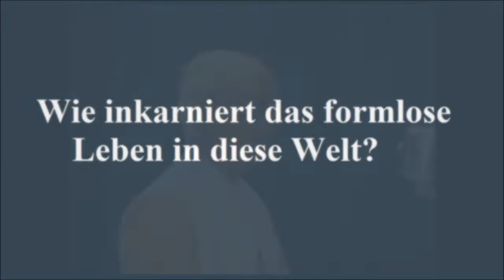Jiddu Krishnamurti - Wie inkarniert die Natur in diese Welt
Fragesteller:

Wenn Sie sagen, es gibt keinen Gott, wie werden wir geboren oder wie entsteht die Natur?
Wie inkarniert das formlose Leben in diese Welt?

Jiddu Krishnamurti:

„Wissenschaftler sagen, wir sind aus dem Wasser entstanden, aus kleinen Zellen, wir stammen von den Tieren ab, dem Affen und all das ist Teil der Natur. Es brauchte etwa 3 ½ Millionen Jahre um ein menschliches Wesen zu werden, was wir heute sind. Entweder
glauben Sie daran, an die wissenschaftliche Theorie oder Fakten oder Sie glauben daran, daß Gott uns erschaffen hat oder daß Gott in uns ist – je nach dem, welches Spiel sie spielen möchten. Die Wissenschaftler haben herausgefunden, daß aus einer kleinen Zelle, die sich selbst vermehrt, ein irdisches Lebewesen wird und wir uns vom Affen bis zu unserer heutigen Form weiterentwickelt haben – was bedeutet: Wir sind ein Teil der Natur, sie sagen aber
nicht, daß die ganze Welt ein Teil von uns ist. Und wenn Sie an einen Schöpfer glauben, der Sie erschaffen hat, dann muß dieser Schöpfer ziemlich dumm sein, ein blinder, idiotischer Mann oder Frau, denn schauen Sie doch bloß, was wir sind. Sie lachen jetzt zwar, doch all die Tempel, Kirchen und Moscheen sind damit angehäuft.

Gott hat uns nicht nach seinem Bilde erschaffen, sondern wir haben Gott nach unserem Bild erschaffen, verstehen Sie den Unterschied?

Um also das zu entdecken, das jenseits des Wortes ist, was keine Erinnerung ist, keine Tradition ist, das nicht der Zeit angehört usw., müssen wir zuerst verstehen, was wir sind. Warum wir so geworden sind: barbarisch, gewalttätig, gierig, ehrgeizig, geldgierig, wir hassen einander, Sie kennen all die Dinge, die in der Welt vor sich gehen. Das ist weit wichtiger zu verstehen, als die Frage zu stellen „Wer hat uns erschaffen?“. Wir sind, was wir sind – jetzt. Blind, ziemlich dumm, leichtgläubig, verängstigt, einsam, depressiv, traurig – all das ist, was wir sind. Und die ganze Struktur der menschlichen Psyche zu verstehen ist weitaus wichtiger, als bloß über Gott zu reden oder ein Ritual zu wiederholen oder in einem
Tempel ein Stück Stein anzubeten.

Wenn Sie erlauben richtig zu stellen: Der Sprecher verurteilt nichts, er zeigt nur auf, was wir Menschen die ganze Zeit tun. Er agiert als ein Spiegel, damit Sie hineinschauen können. Der Spiegel hat keinerlei Autorität – er ist nur ein Spiegel. Wenn Sie gesehen und verstanden haben, was Ihnen der Spiegel zeigt, werfen Sie den Spiegel weg, zerbrechen Sie ihn, machen Sie aus ihm nicht ein neues Ideal oder etwas, das Sie anbeten können – was die meisten Inder jedoch tun. Das Wichtigste zu Beginn ist also herauszufinden, wie wir leben. Warum sind wir so engstirnig, unzulänglich, begrenzt, selbstsüchtig. Es mag sich wie eine Wiederholung
anhören die sich langsam abnutzt, aber das ist der wichtigste Faktor, der unser Leben bestimmt.“

Jiddu Krishnamurti, 7. Februar 1985, Mumbai (Bombay) Indien